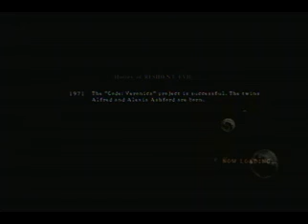Resident Evil 5 Walkthrough Part 2 "Dammit Sheva He Got a Weapon"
We went find different people who hate us more than the locals!